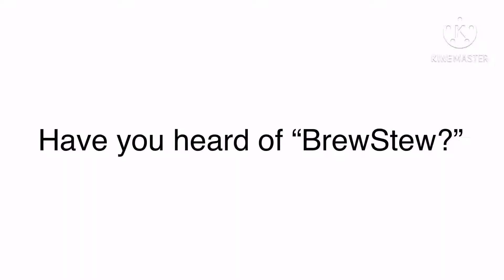Question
FYI:One of the characters looks A LOT like a youtuber named YourLocal (you know what)